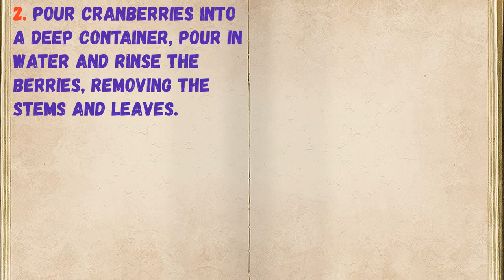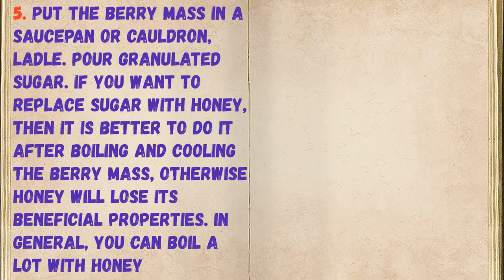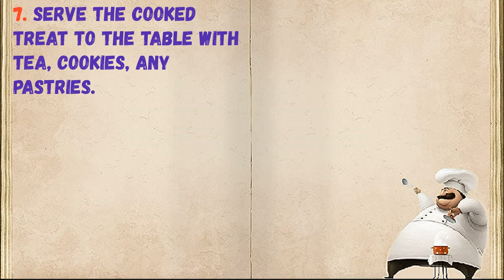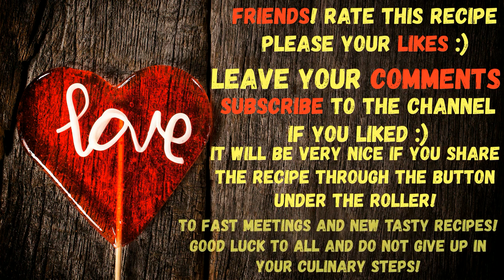Cranberries Pounded With Sugar / Book of recipes / Bon Appetit